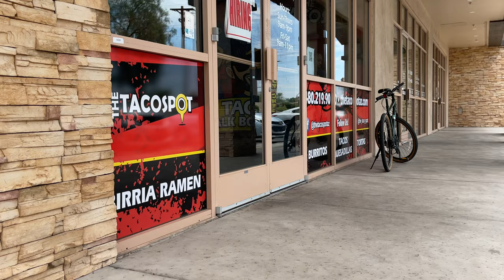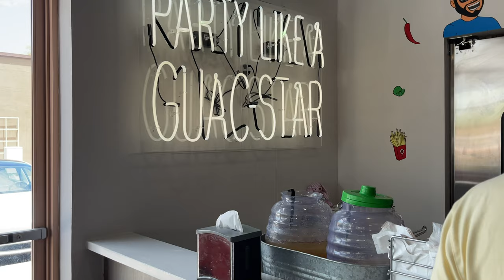Arizona's Top Taco Spot | The Taco Spot In Tempe and Chandler, Arizona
Wow wow wow... The Taco Spot in Tempe, Arizona has some of the best tacos I have ever had in my life! If you go you can't miss out on the amazing combo of the Birria Tacos and Ramen! What an interesting combination that just works!

🎧 Where our music and sounds come from

👚🩳 Brands we love

Our Favorite Shoes: Allbirds! Get FREE socks when you use our link!

The most stylish men's and women's apparel: use the link for $10.00 off your order!

Meghan's Favorite Budget Swimwear!